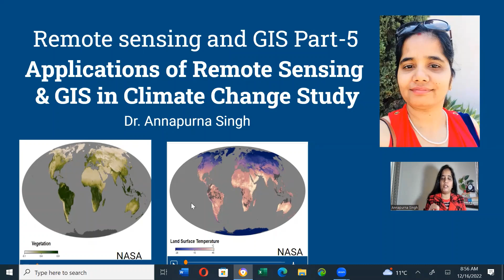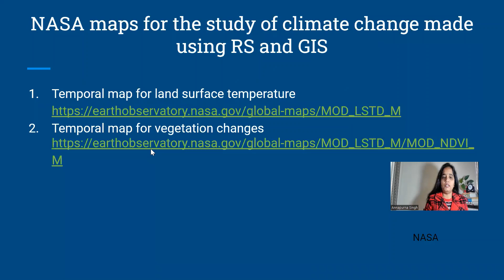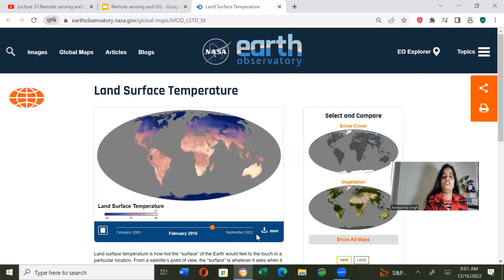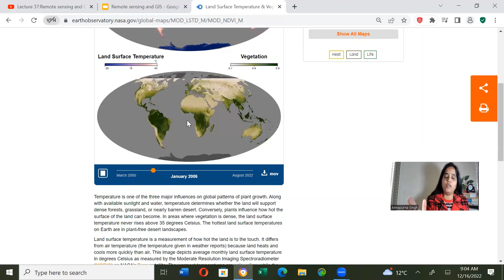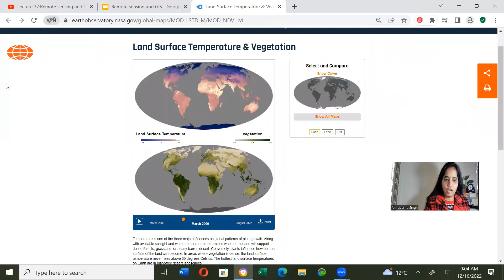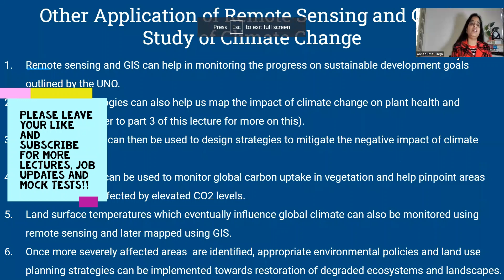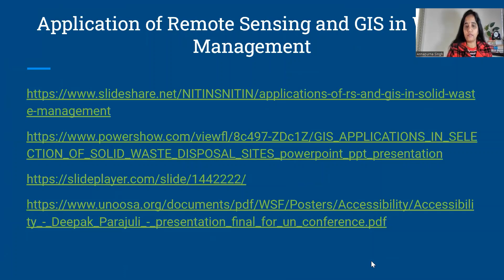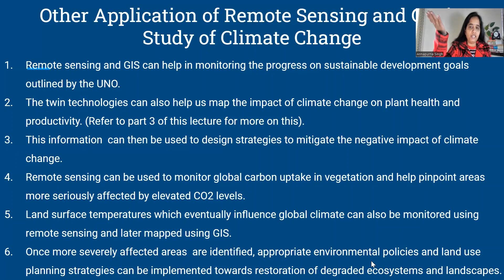Lecture 38: RS & GIS part- 5. Applications of RS and gis in Climate Change Study. See links below!!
environmentallecture freeenvironmentallecture Remote sensing and GIS part 4. Applications of remote sensing and GIS in Land Use Planning. (find applications in vegetation study here)